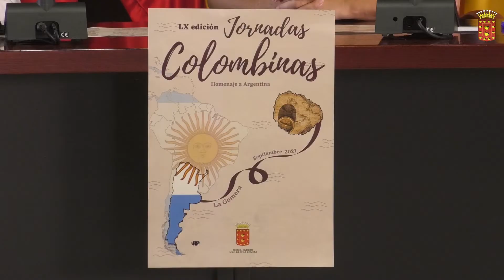Las Jornadas Colombinas homenajean a Argentina en su LX edición